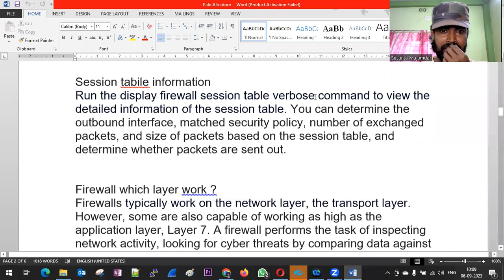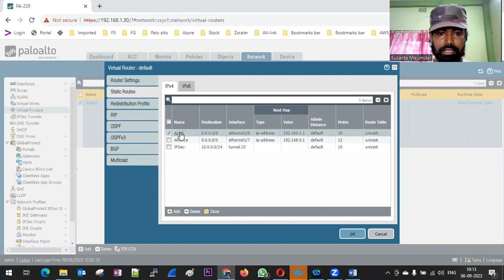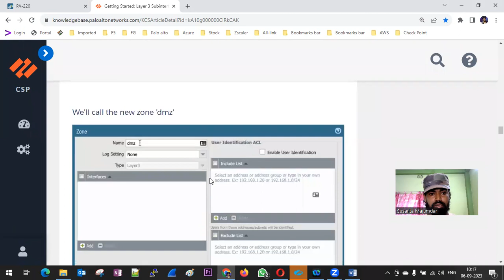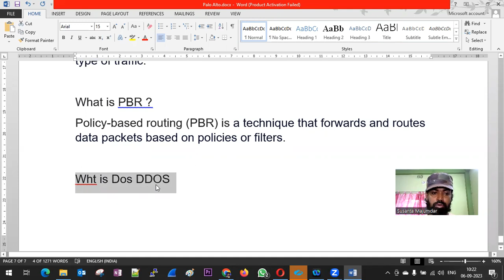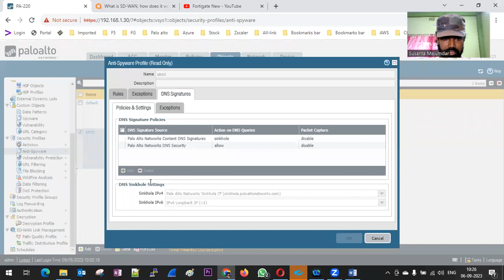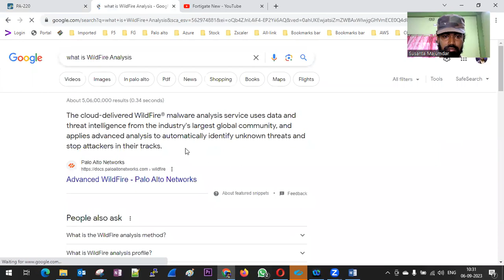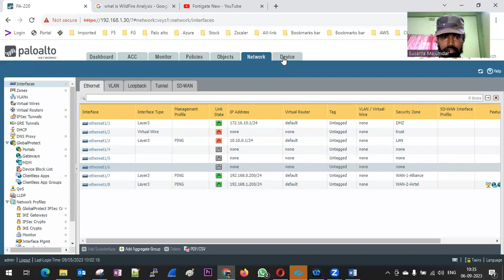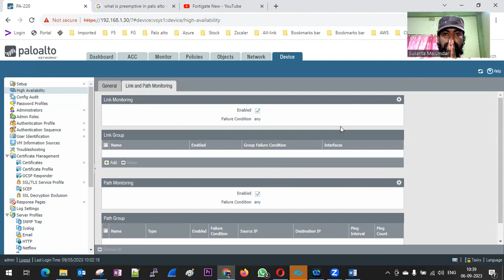Interview Question Answer paloalto -2